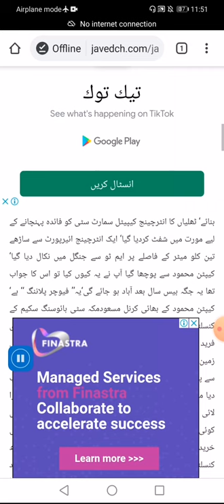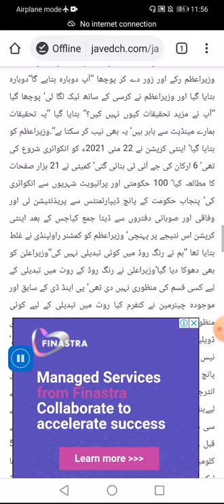Rawalpindi Ring Road Scam Fact Finding Report - Part 2